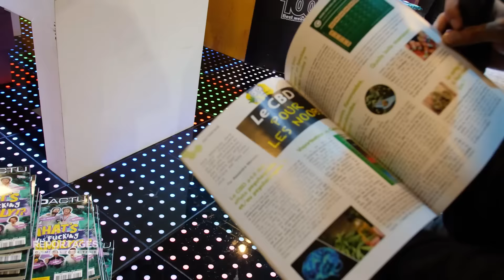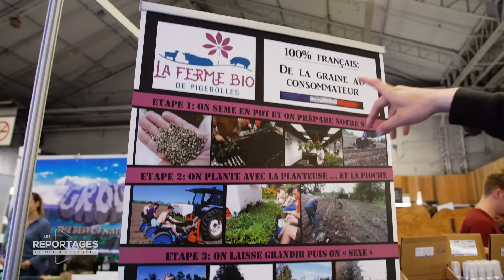Salon du CBD 🌿 (lol) : je goûte tout !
🔴 PITCH

Le premier salon du "CBD, du chanvre et du bien-être" (tout un programme !) se déroulait à Paris le 21 et 22 mai 2022. J'y suis allé avec mon cadreur pour voir de quoi il s'agissait. J'ai pas été déçu du voyage !

Franchissez le cap ! Devenez contributeur d'un média 100% indépendant en 3 minutes montre en main. De nombreux avantages pour nos contributeurs (dont l'accès à toutes nos versions intégrales)

📚 DÉPASSER YOUTUBE

YouTube ne suffit pas, il faut lire pour s'instruire vraiment. Ça tombe bien, Vincent Lapierre a monté une petite maison d'édition

MERCI !